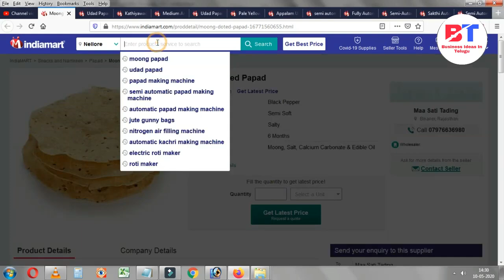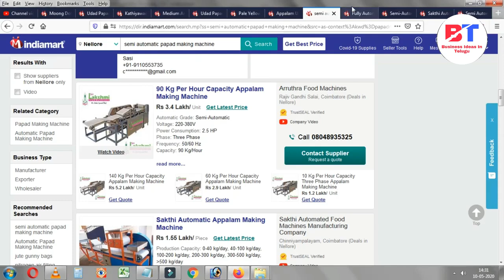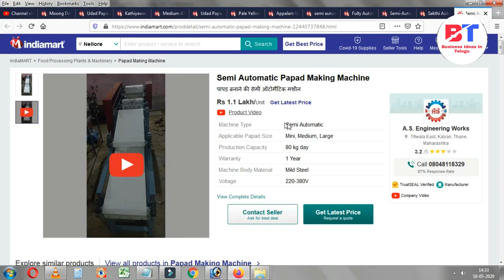బిజినెస్ ! Small business ideas! New business idea's! business ideas ! Low Investment Business Idea